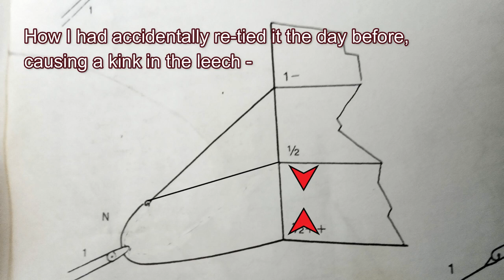Sailing Solo Across the Atlantic #2 - A Rough Ride in the Acceleration Zone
In this episode I contend with confused seas and gusty conditions, and fix the problem I had created in the 4-part euphroe span of the fore-sheets, while I navigate along the northern edge of the acceleration zone.